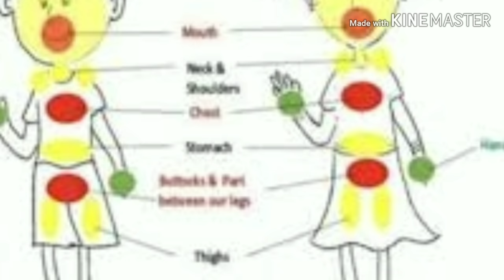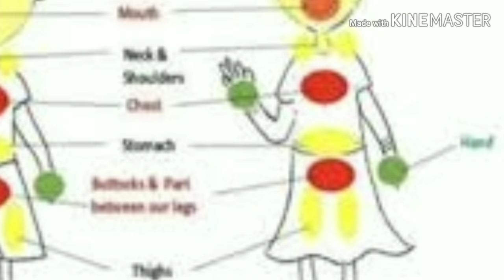Sex Education: What children should learn and when? Sex education കുട്ടികൾ അറിയേണ്ടത് എന്ത്? എപ്പോൾ?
This video is about when parents should talk about Sex Education with their kids ? Different stages of sex education. Good touch and bad touch.